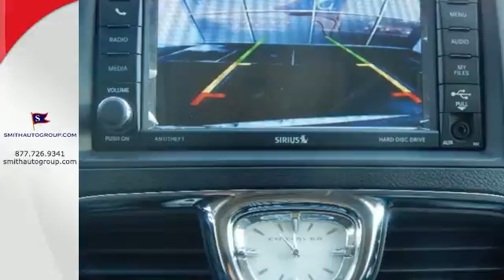2015 Chrysler Town & Country Pineville MO Bella-Vista AR, MO #415145 - SOLD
Year: 2015
Make: Chrysler
Model: Town & Country
Trim: Touring
Engine: 6 cyl 3.6L DOHC
Transmission: 6-Speed Automatic
Color: Silver
Stock #: 415145
VIN: 2C4RC1BG5FR677011
Flex Fuel! Silver Bullet! Type your sentence here. This superb-looking 2015 Chrysler Town & Country is the rare family vehicle you are trying to find. When H2O starts showing up in the weather forecast, the FWD power delivery will help keep you in control of things. "It's better at the border" Come see why for yourself!

Address:
92 Route OO